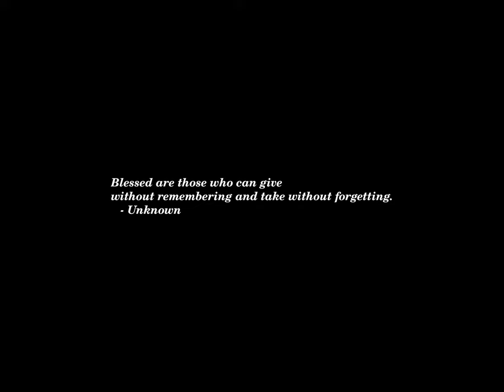Sunset Time-lapse: Tuesday, April 16, 2024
Office Tower Inspired By The World’s Top Luxury Hotels Launching In Miami

A video shows two men toppling rock formations at Lake Mead trail

Senior Democrat says Johnson's plan risks 'boiling Ukraine to death slowly'

La Scala Opera Taps Fortunato Ortombina to Succeed Dominique Meyer

Trump’s Net Worth Falls Below $4 Billion Again As Truth Social Tanks: Timeline Of His Wealth Whipsaws

UN Panel Says Israel Is Obstructing Its Investigation of the Oct. 7 Attack